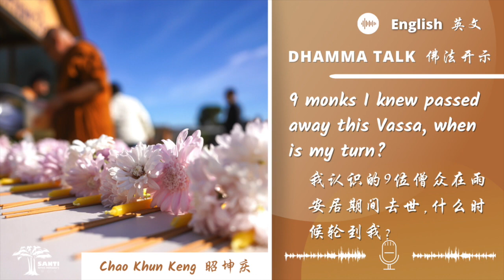我认识的9位僧众在雨安居期间去世,什么时候轮到我？9 monks I knew passed away this Vassa, when is my turn? 昭坤庆 Chao Khun Keng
我认识的9位僧众在雨安居期间去世,什么时候轮到我？9 monks I knew passed away this Vassa, when is my turn?
昭坤庆 Chao Khun Keng
英文 English